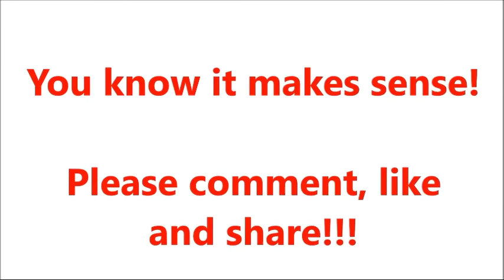The Unicorn and the Fox - Part 2 of 2 - Give Us A Story!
Episode 1:

A titanic battle between the forces of dark and light, or good and evil.
Queen Jasper and the galaxy of Glow are threatened by the merciless, and mysterious Chancellor.
Will Buddy the hornless unicorn be able to navigate his way to safety?